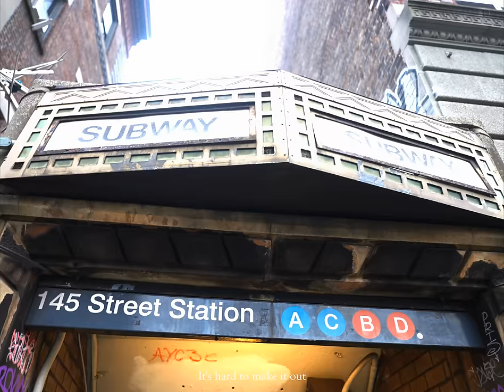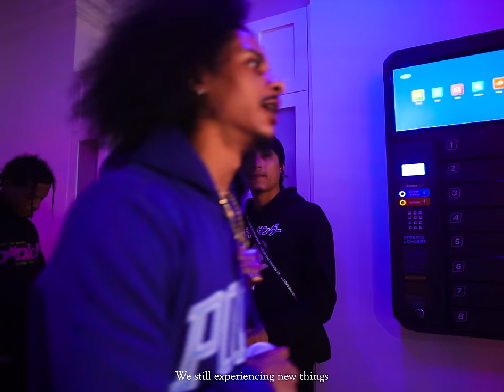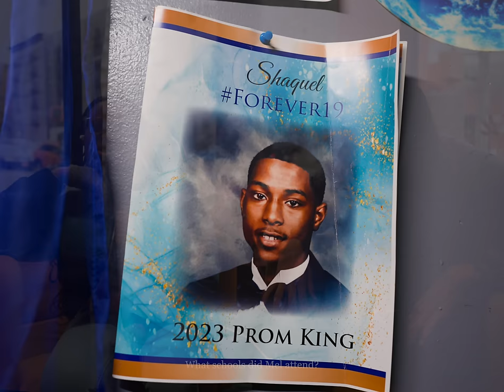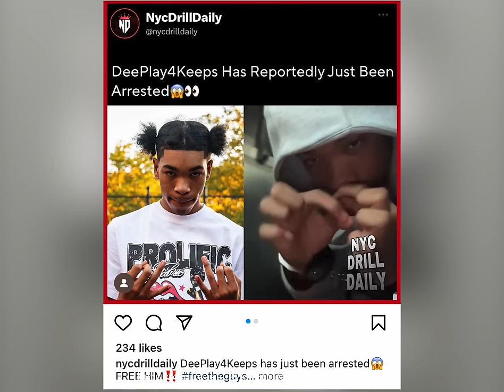Dee Play4Keeps: My Side Of The Story (Documentary)